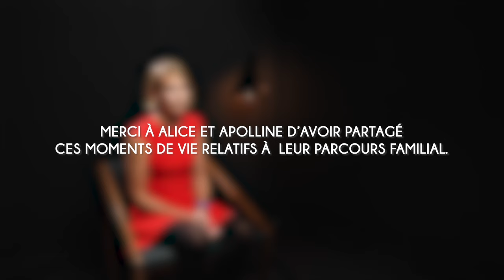Alice : "La petite enfance" - Paroles de parents, syndrome de Rett